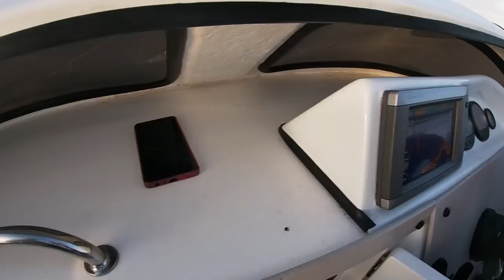How to Catch 12 Kabeljou in One Day - Mastering Live Bait Fishing:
This was my best day ever on Witsand landing 12 Kob in one morning. I was fishing Witsand for 2 days. We were on the hunt for that +30kg fish but it was not to be my day, again.

But Witsand did not disappoint with absolutely breathtaking sunrises, no wind, calm water and just the magic of being on one of the biggest and best estuaries our country has to offer. We managed to land 13 kobbies over 2 days with 12 of them in day 2.

In this video I will show you step by step all the bait and tackle that we used to land these kabeljou.

witsand fishing
witsand grunter
baits for kob
kob baits
bait presentation
baits for mulloway
baits for jewfish
jewfish bait
mulloway bait
kabeljou
aas vir kabeljou
how to make baits for kob
simple and easy baits
big kob
how to catch big kob
how to catch mulloway
how to catch jewfish
tips for kob fishing
fishing tips and tricks
bait demonstration